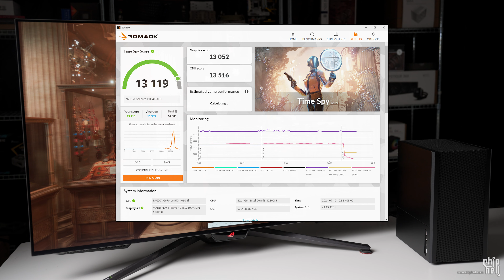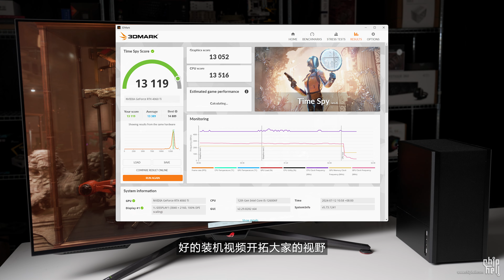Rider R2 5.0